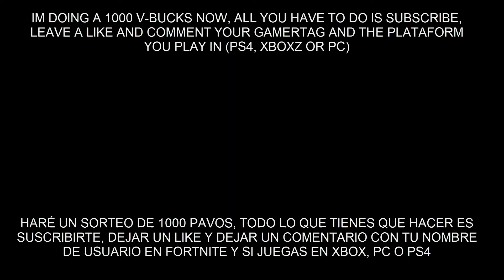1000 V-Bucks Giveaway! | FORTNITE